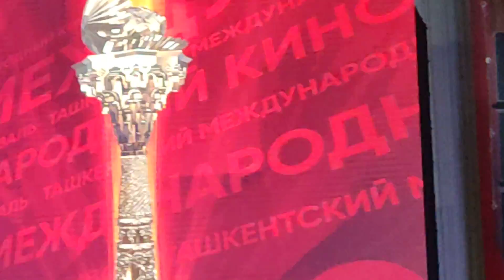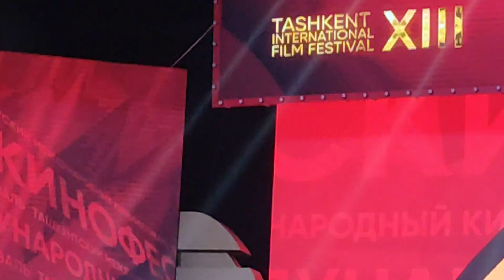Открытие XIII Ташкентского международного кинофестиваля. 28 сентября 2021 г. 7 ч.